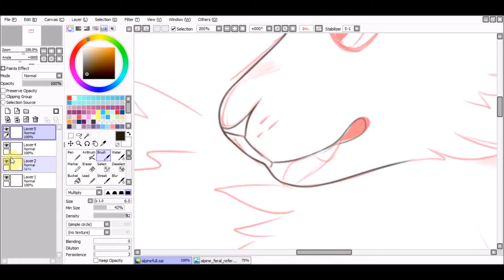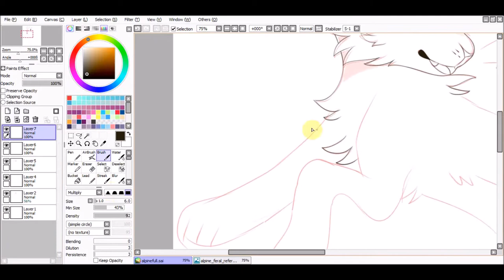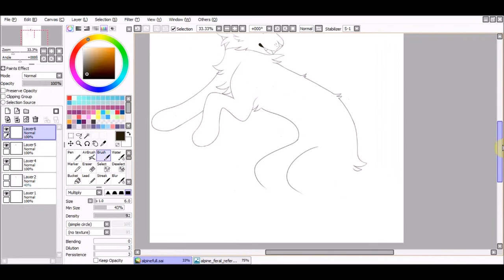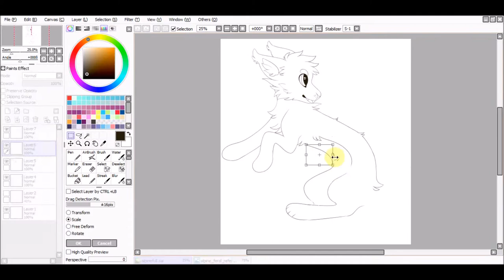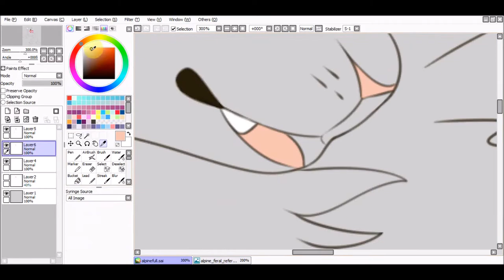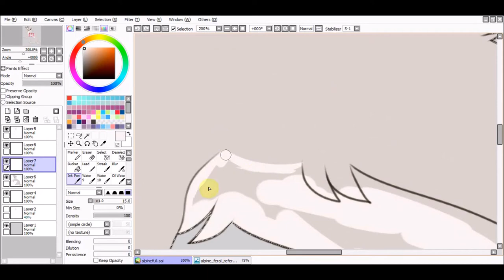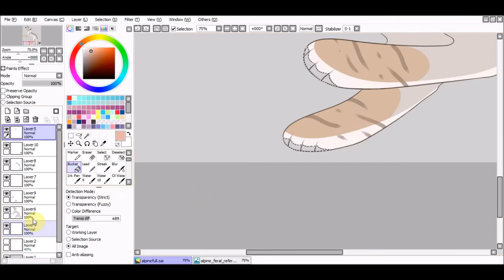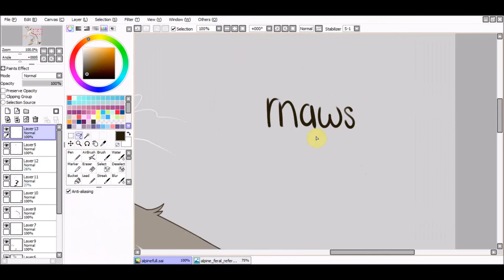lemon soda [speedpaint]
henlo i'm remi and this is my first speedpaint : D !

screen recorder- flashback express
approximate time- 3h 10m

ramune (skelix) - lemonsoda
shindig - hiccup

deviantArt - rnaws
art tumblr- rnaws